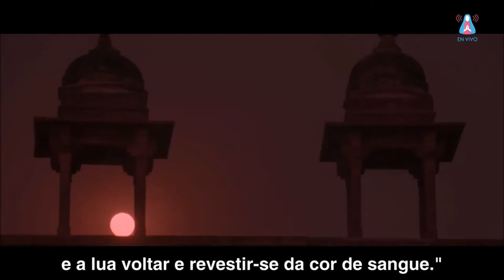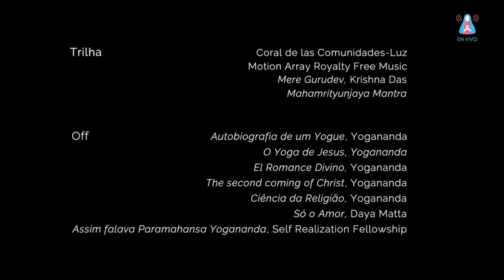16/08/2019 - Capítulo 4. YOGANANDA como modelo de Compasión y Amor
La vida, la espiritualidad y el  ejemplo de Amor y Compasión de Paramahansa Yogananda.

El Sagrado Llamado / The Sacred Call - 16/08/2019 - Buenos Aires, Argentina.